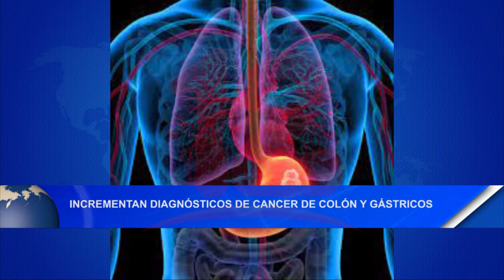Incrementan diagnósticos de cáncer de colón y gástricos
Noticias12Nicaragia Endocrinólogo Enrique Medina afirma que, personas sobre todo en edades tempranas están siendo diagnosticadas con cáncer de colon y gástricos